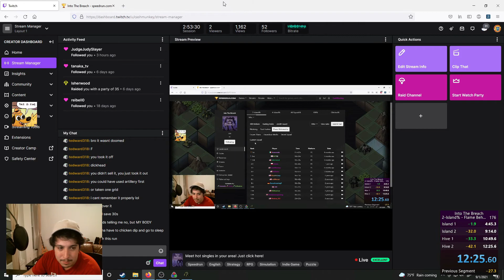Into the Breach - 2-Island% speed run - Flame Behemoths - 12:25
A roller coaster run, but still blazing fast :^)